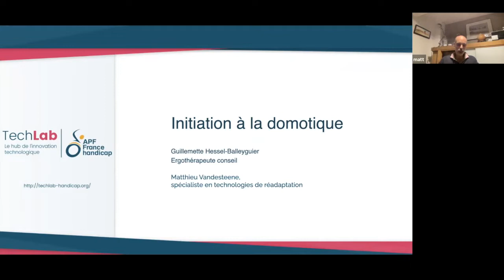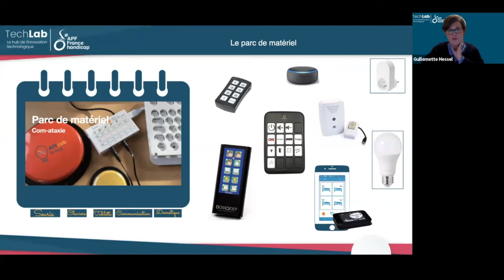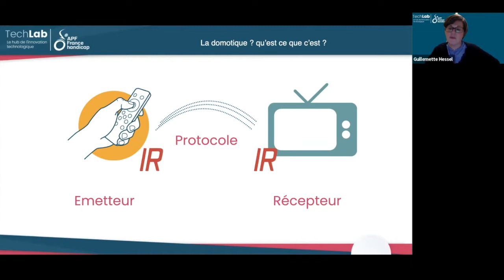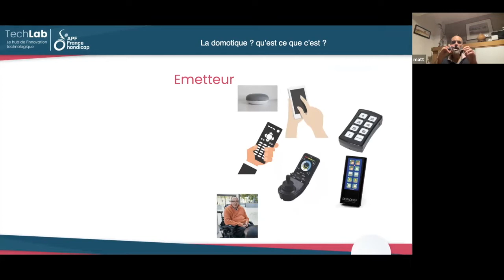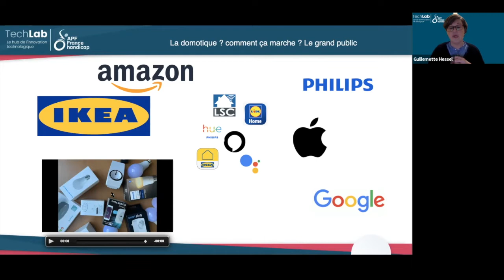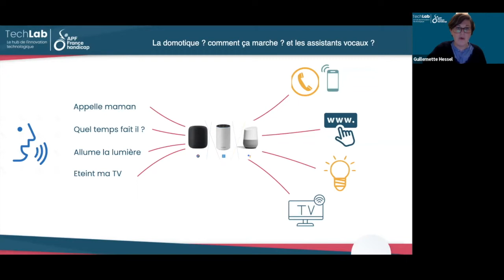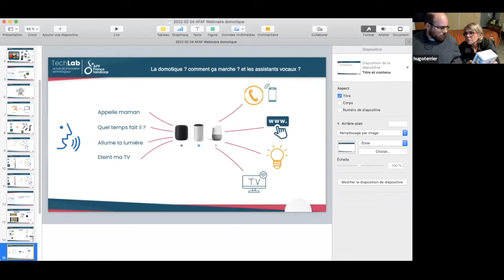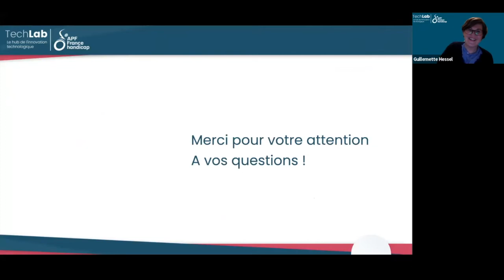AFAF_Atelier Visio n°8 : Comment la domotique vient en aide aux personnes handicapées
Cet atelier a été organisé par l'Association Française de l'Ataxie de Friedreich (AFAF) dans le cadre d'ateliers virtuels thématiques. Il a été animé le 04 Février 2022 par deux intervenants :
- Guillemette HESSEL, ergothérapeute conseil au sein du TechLab d'APF France handicap
- Matthieu Vandesteene, spécialiste en technologies de réadaptation

Contrôler mon environnement ? Oui mais comment ?
Afin d'y voir plus clair, les deux ergothérapeutes spécialisés expliquent la domotique au travers de vidéos et de présentations d'appareils que l'on trouve dans le commerce ainsi que des appareils dédiés au handicap.
En conclusion de l'atelier, ils expliquent comment mettre en place la domotique chez vous.